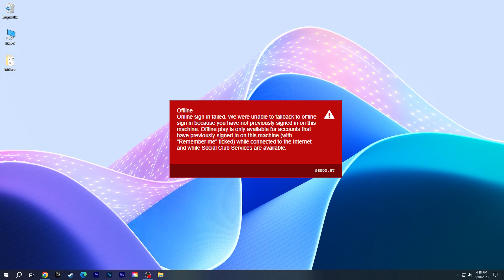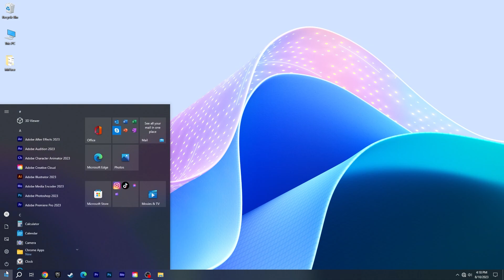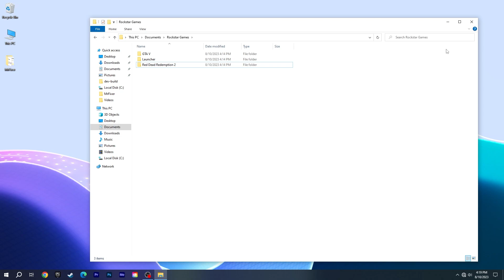Fix ROCKSTAR OFFLINE ERROR | GTA 5 & Rockstar Social Club Offline Mode Issue | Online sign in failed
How to fix Rockstar Launcher Offline Mode Error. In this video, I will show you easy solutions to fix GTA 5 and Rockstar Games Offline Error Code 6000.87 and 6000.80 on Social Club.

Video Parts:
00:00 Intro
00:11 Solution 1
00:46 Solution 2
01:31 Solution 3
01:54 Solution 4
02:18 Ending